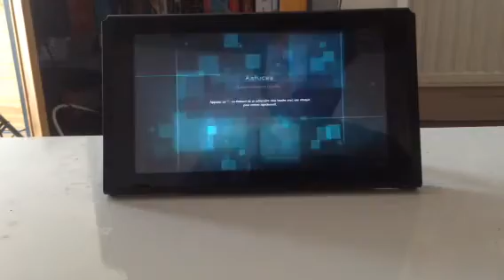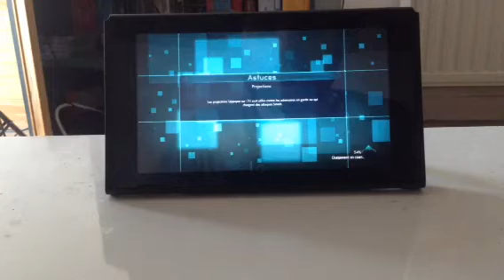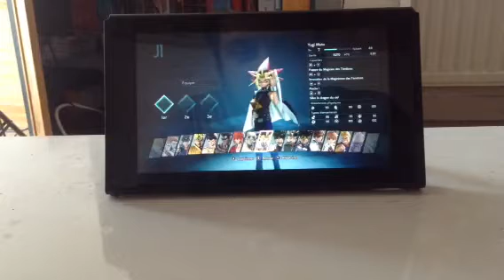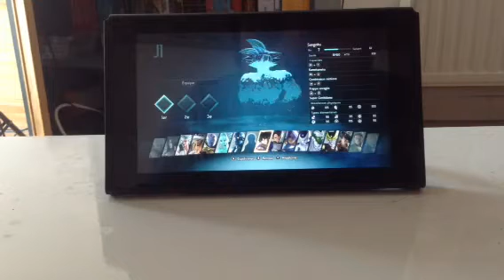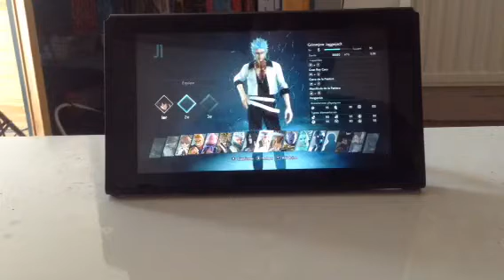Jump force #03 trop dur 3/3